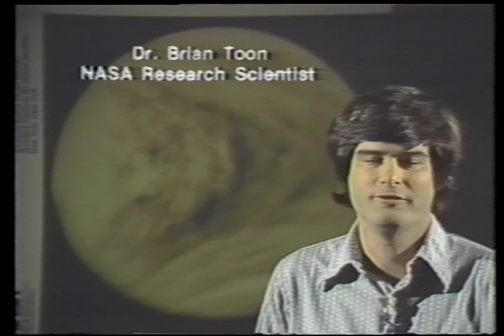Venus: A Closer Look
NASA video short about planet Venus, ca. 1979, featuring both:  Brian Toon, NASA research scientist, followed by Hal Masursky of the USGS Astrogeology Science Center.  (Since the earlier U-matic tape copy also contained a clip of the "Scissor Wing Craft," the NASA AD-1, designed by Burt Rutan, it's been retained on this digitized copy.)